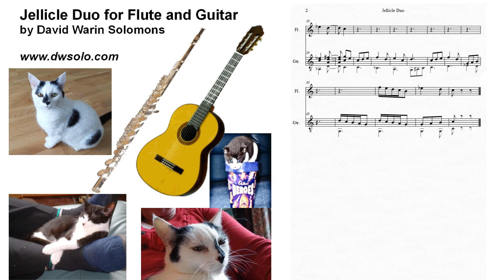Jellicle Duo for flute and guitar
Score

Many years before Lloyd Webber's "Cats" I created my own setting for TS Eliot's "Song of the Jellicles" (from Old Possum's book of practical cats). Originally it was intended for choir, and then I went on to make instrumental duos and quartets from the bouncy kittenish theme. Each version follows the rhythms of the T S Eliot poem.

Jellicle Cats come out to-night
Jellicle Cats come one come all:
The Jellicle Moon is shining bright—
Jellicles come to the Jellicle Ball.

Jellicle Cats are black and white,
Jellicle Cats are rather small;
Jellicle Cats are merry and bright,
And pleasant to hear when they caterwaul.
Jellicle Cats have cheerful faces,
Jellicle Cats have bright black eyes;
They like to practise their airs and graces
And wait for the Jellicle Moon to rise.